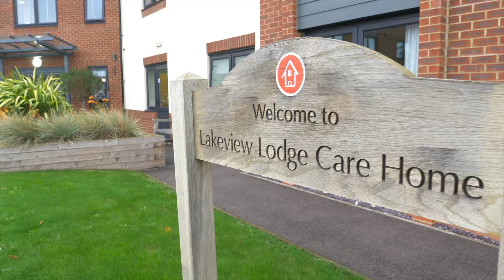Lakeview Lodge care home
Lakeview Lodge virtual tour